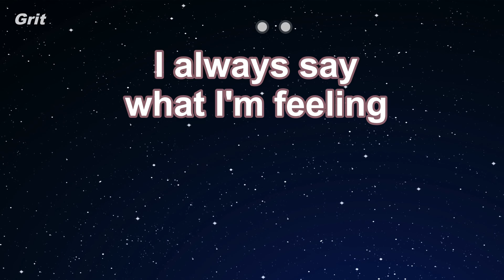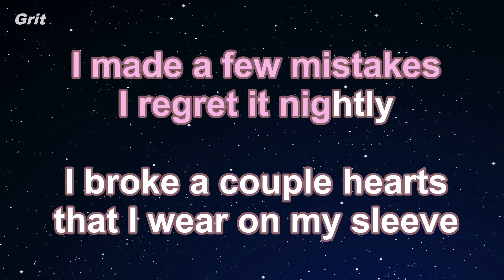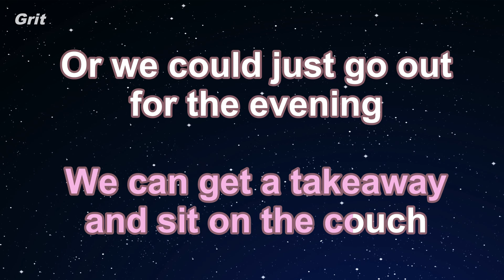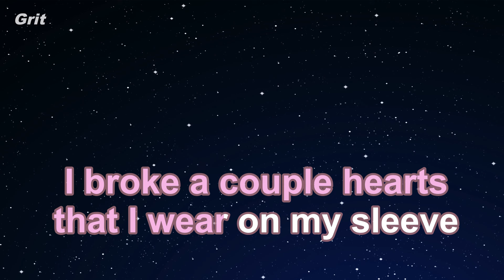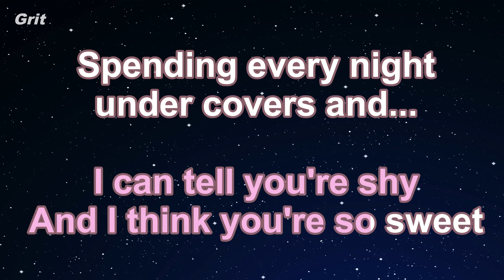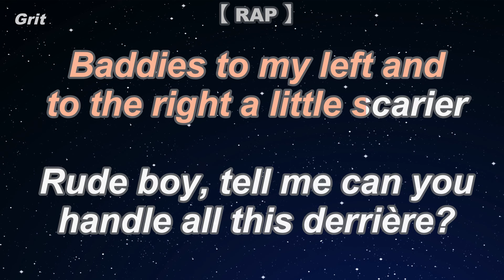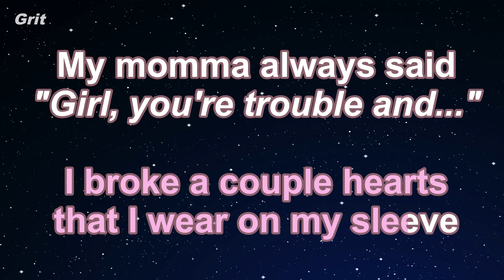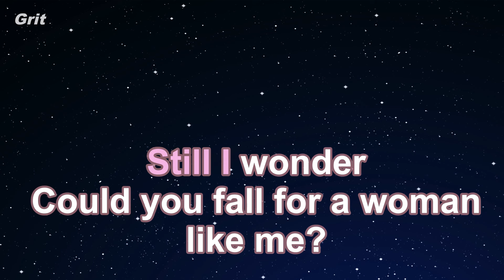Woman Like Me ft. Nicki Minaj Little Mix- Karaoke 【With Guide Melody】 Instrumental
ウーマン・ライク・ミー　フィーチャリング・ニッキー・ミナージュ　リトル・ミックス　カラオケ　ガイドメロディ付

Woman Like Me ft. Nicki Minaj Little Mix- Karaoke 【No Guide Melody】